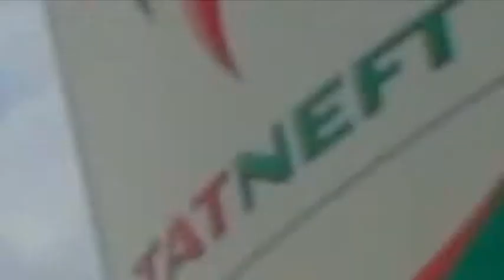Kenan Musayev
film director